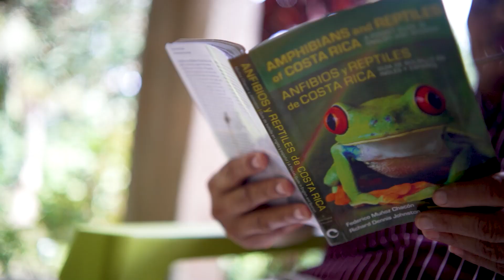Historia de éxito María Sanarrucia, empresaria turística en Gandoca y clienta de Fundecooperación.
En Gandoca están ubicadas las cabinas de doña María Sanarrucia quien con el apoyo de crédito de Fundecooperación ha logrado salir adelante, a pesar de la pandemia, con esfuerzo y creatividad pues en ausencia de turistas ella abrió sus puertas a personas voluntarias que llegan a trabajar en la reserva. Esto requirió aprender a preparar recetas vegetarianas, entre otras cosas.